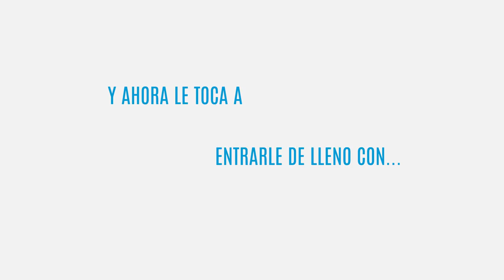Mikel Arriola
No se pueden perder la entrevista con Mikel Arriola Peñalosa Candidato a la JefaturaDeGobierno de la CDMX estuvo muy